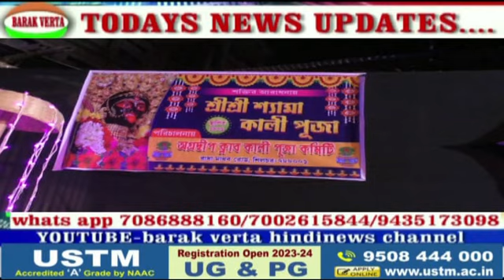AGOODEEEP CLUB PANPATTY